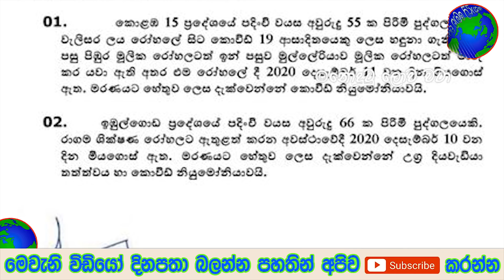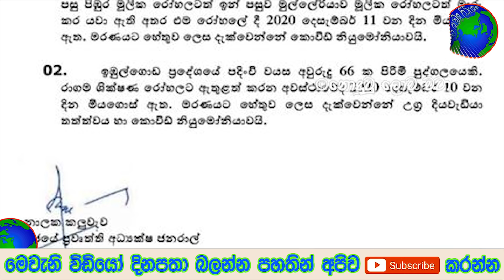මෙන්න ශ්‍රී ලංකාවෙන් දැනගන්න ලැබුන අසුබ ආර්න්චිය - Breaking News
ධම්මික බණ්ඩාර වෙද මහතාට ලැබුණු අදහගන්නවත් බැරි දේ මෙන්න ඒකනම් සතුටුදායක ආරන්චියක් ඉතින් විඩියෝව නරබලා සම්පූර්න විස්තරය දැනගන්න

අභිරහස් ලෙස නික්ම ගිය ජිනවංශ හිමියන්ගේ කුටිය තුල තිබී සොයාගත් අදහා ගන්නවත් බැරි දේවල් මෙන්න ඉතින් විඩියෝව නරබලා සම්පූර්න විස්තරය දැනගන්න

වයස අව්රුදු 1ක සහ අව්රුදු 7ක පුන්චි දැරිවියන් දෙදෙනෙක්ව පදික මාරුවේදී යටකර රියදුරු පලාගිහින් අනේ පුන්චි දැරිවියන් දෙදෙනට වෙලා තියන දෙයක් දැරිවියන් දෙදෙනාගේ මවට හොදටම අමාරුයි අනේ වෙලතියන දෙයක් ඉතින් විඩියෝව නරබලා සම්පූර්න විස්තරය දැනගන්න

දේශීය කොවිඩ් ඔසුව නොමිලේ ලබාදීමට තීරනයක් මෙන්න දැන් දැනගන්න ලැබුණු සුබම සුබ ආරන්චියක් ඉතින් විඩියෝව නරබලා සම්පූර්න විස්තරය දැනගන්න

අද උදෑසනම මහනුවර ප්‍රදේශයෙන් දැනගැනීමට ලැබුණු අසුුභ ආරංචිය මෙන්න ප්‍රවීණ රංගන ශිල්පිනී අනුලා බුලත්සිංහල අභාවප්‍රාප්ත වෙයි කටුනායක ප්‍රදේශයේ පදිංචි කාන්තාවක් හමුදා සෙබළුන්ට කරපු දේ මෙන්න විශේෂ නිවේදනයක් හැමෝම දැනුවත් වෙන්න ඉගෙන ගන්න ගිය පිරිමි දරුවාට ගුරු ගුරුවරිය කරපු දේ මෙන්න සෞදි,ඩුබායි,කටාර් ගිය නිසාද මෙච්චර වල් කම වැඩි උනේ,බාත්රූම් එකේ තම බිරිදට කරලා තියන දේ

SRILANKA  when will srilanka airport open srilanka matthala international airport open.AIRPORT OPEN DATE LATEST | SRILANKA AIRPORT REOPEN NEWS | .srilanka airport reopen news srilanka airport reopen latest .
SRI LANKA AIRPORT OPEN DATE LATEST | srilanka airport op